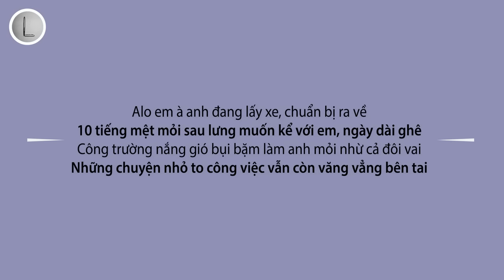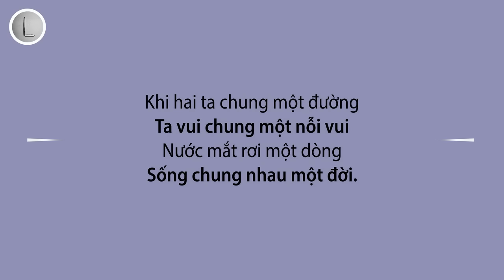Một Nhà - Da LAB (HD Lyrics)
Song: Một Nhà
Artist: Da LAB
Link Mp3: